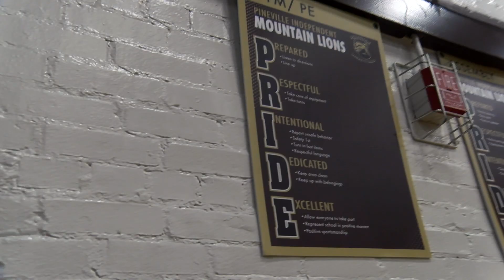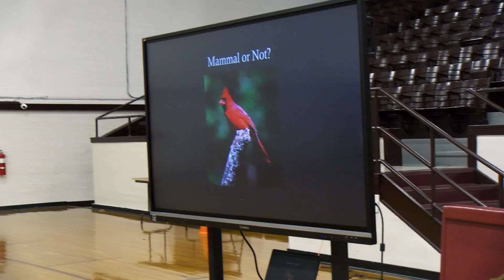Mountain Lion News, Season 2 Week 9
Another action packed week at Pineville!